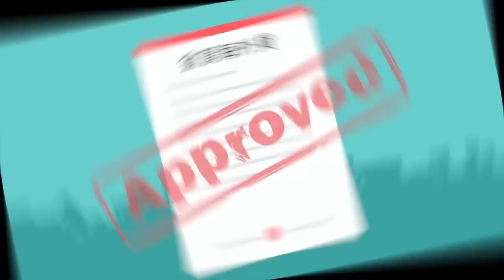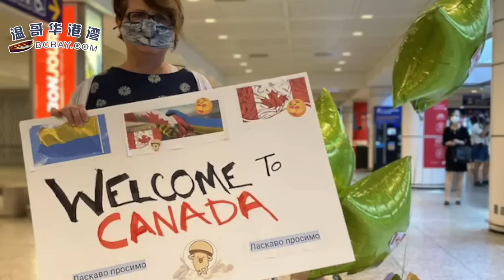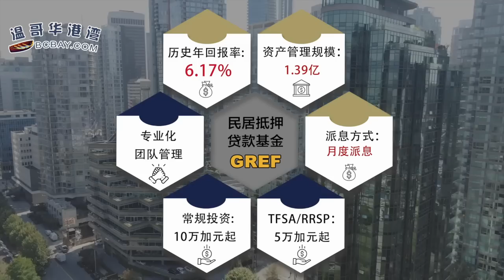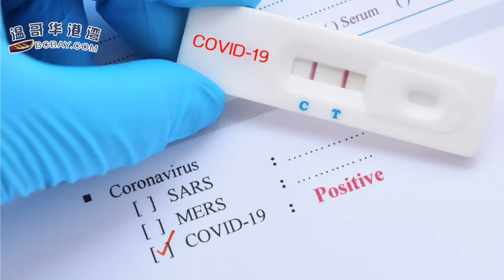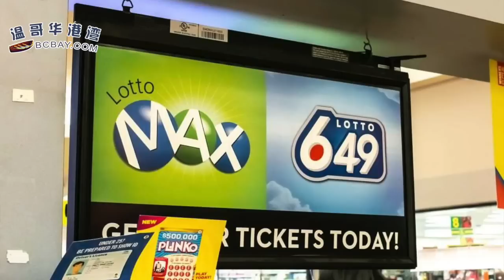乌克兰难民后悔选择加拿大，华人网友“怒“了！加拿大华人留学生酒驾保时捷撞死警察 被拒保释；因新冠检测阳性时间不让登机 加拿大旅客获赔775刀（《港湾播报》20221014-1 JZJJ）